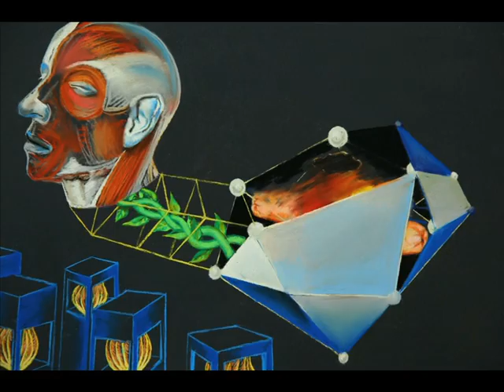Wang Haiyang, Double Fikret, 2016